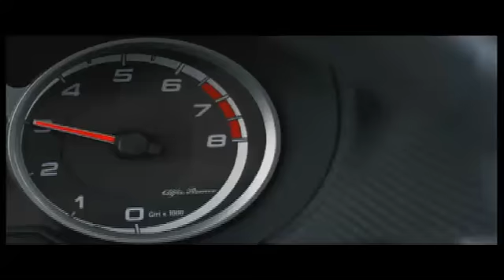100 jaar Alfa Romeo - deel 3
Bekijk de indrukwekkende geschiedenis van Alfa Romeo in drie delen. Ter ere van het honderdjarig bestaan zette het Milanese merk alle hoogtepunten op een rij.